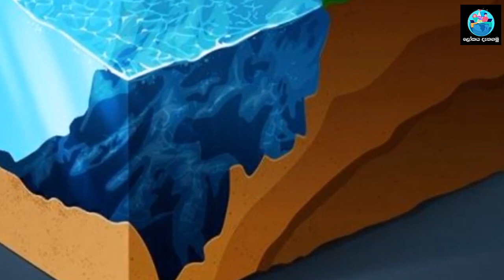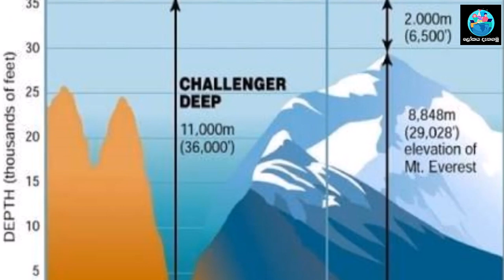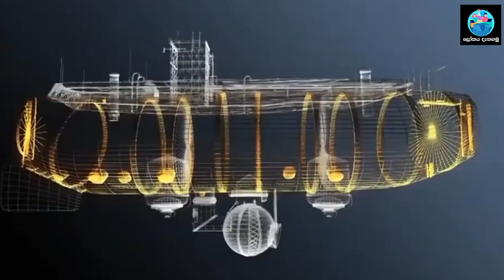මිහිපිට ගැඹුරුම මරියානා ආගාධය | Mariana Trench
video credit by Lets Fix it
video credit by Mega Facts